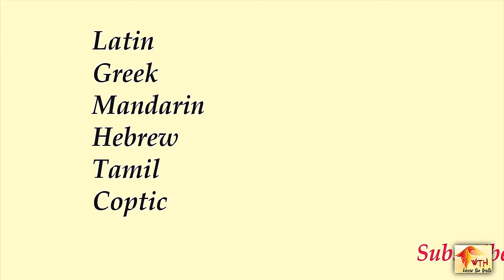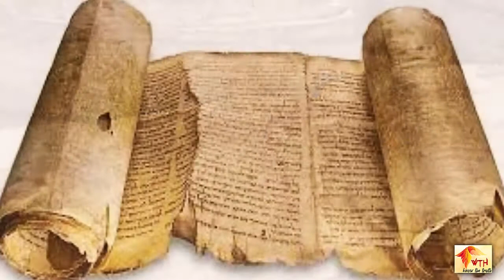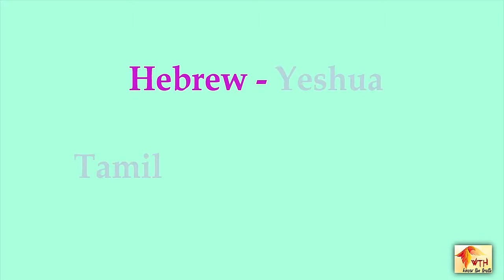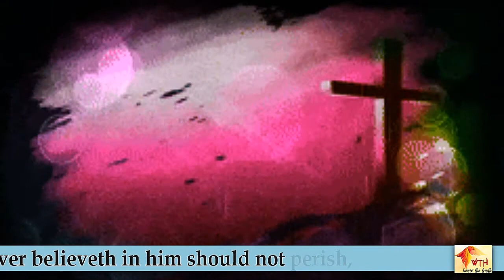World's first language English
Level: General
Theme: General Idea

Section: 01

Watch out the other videos by clicking the you tube channel or by typing "sharp physics"